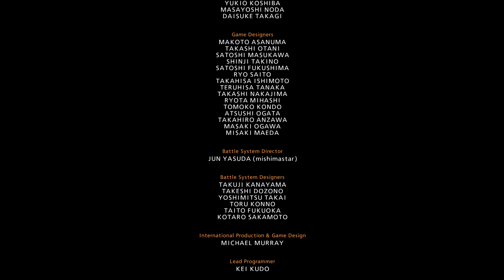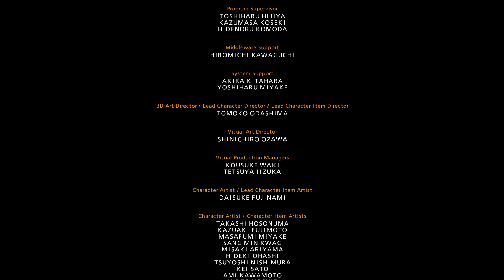TEKKEN7: Martial Law's Arcade Game Ends Without A Loss